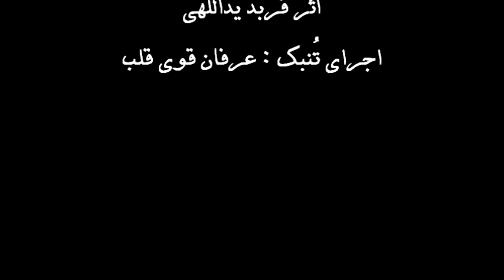Tonbak Solo by Erfan Ghavighalb تکنوازی تنبک عرفان قوی قلب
قطعه ی (مونو استریو) اثراستاد فربُد یداللهی           Pieces of Farbod Yadollahi